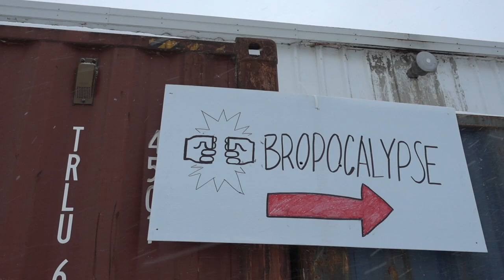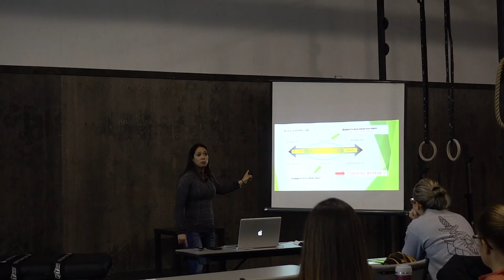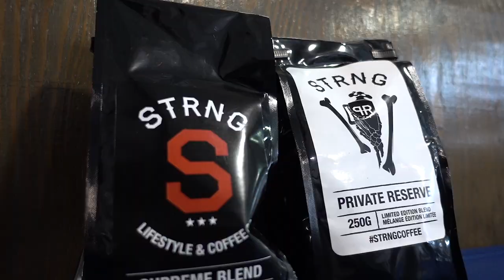LA CONFÉRENCE BROPOCALYPSE | VLOG 070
On vous montre la journée du Bropocalypse de Trois-Rivières.  Les conférenciers était Maxime St-Onge (dr.kin) , Etienne (engrenage biomécanique), Didier Brassard, Mai-Linh (rehab-u) et Jacob de Quantum Training.

Bonne écoute!